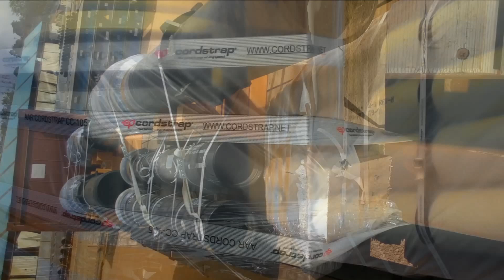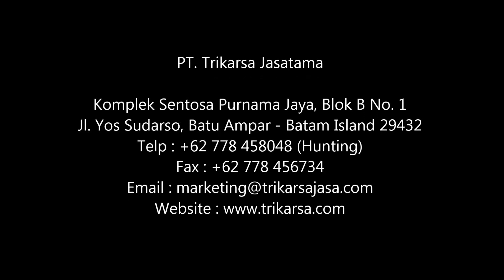Trikarsa Jasatama : Lashing of pipes to flat rack for GE Vetco Gray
Lashing of Pipes to Flat Racks (Cordstrap Strapping and Lashing Materials).